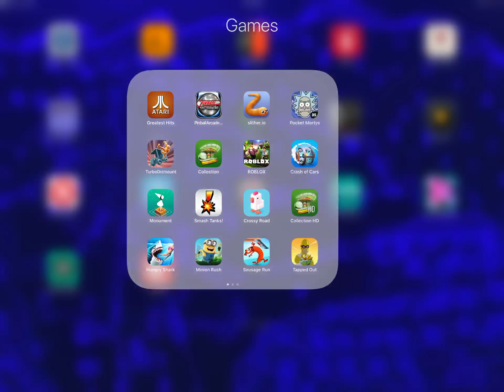ROBLOX scatebording video (Grow Up) game